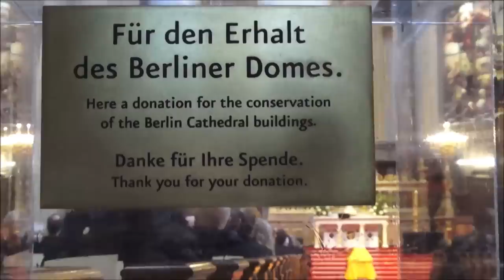Ehrengeleit Schönbohm Berliner Dom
Trauergottesdienst und Großes Ehrengeleit für Jörg Schönbohm im Berliner Dom. Der Gottesdienst wurde geleitet von Domprediger Thomas C. Müller. Die Lesung des Bibeltextes aus Prediger 3 erfolgte durch Bischof Dr. Markus Dröge und die Predigt über 1. Korinter 13, 13 hielt Bischof a.D. Prof. Dr. Wolfgang Huber (Vorgänger von Markus Dröge). Anschließend folgten Reden von Dr. Wolfgang Schäuble (Präsident des Bundestages), Dietmar Woidke (Ministerpräsident von Brandenburg) und Generalleutnant Jörg Vollmer (Inspekteur des Heeres). Danach wurde der Sarg aufgenommen und das Große Militärische Ehrengeleit inklusive Nationalhymne und "Ich hatt' einen Kameraden" (Orchesterversion). Das Stabsmusikkorps wurde dirigiert von Hauptmann Kalweit.